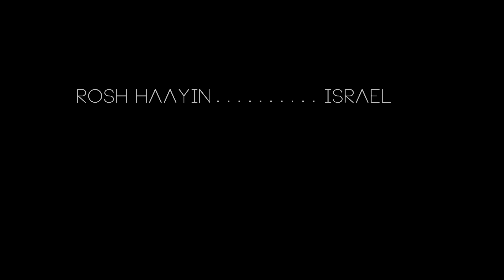Rosh Haayin SkatePark - DSLR Video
צילום ועריכה - יובל אורבך
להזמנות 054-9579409